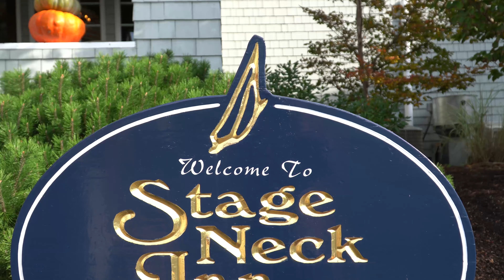MICHAEL & SUZANNE'S ENGAGEMENT | October 18th 2020